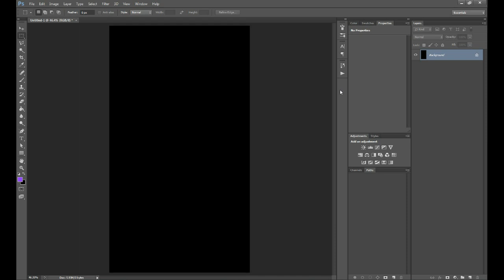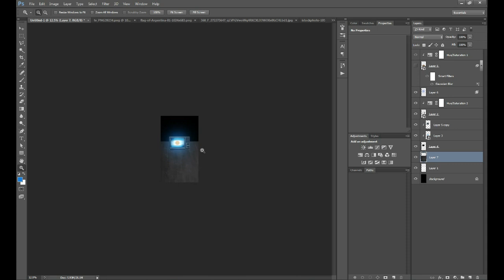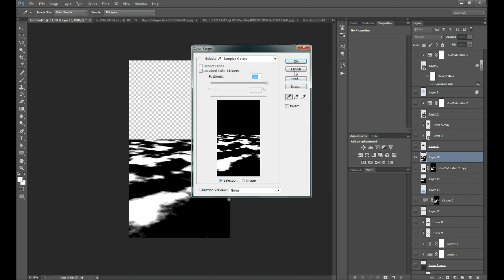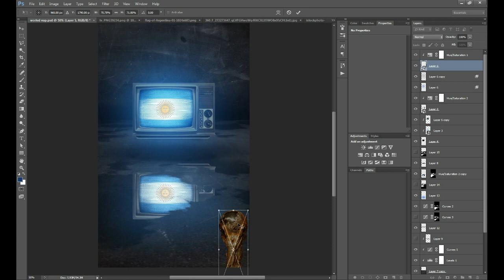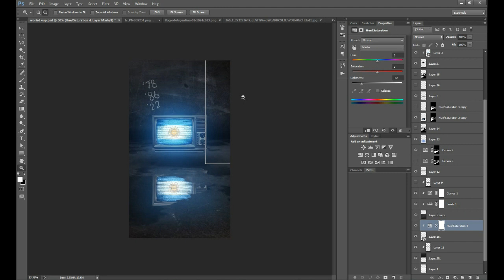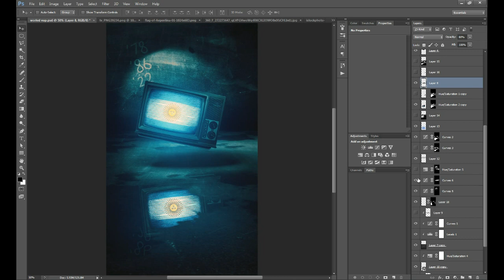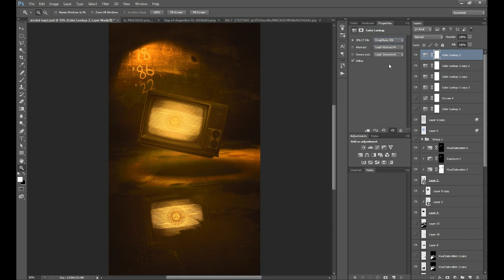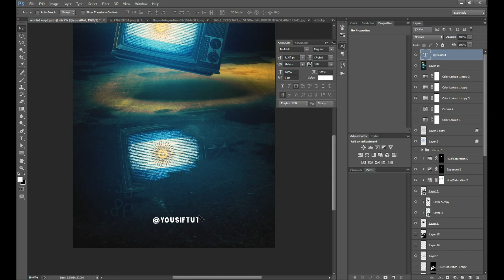طريقة عمل تصميم عجيب لكاس العالم بالفوتوشوب - World Cup 2022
♥ اللهم صلِّ وسلم على سيدنا محمد واله ♥